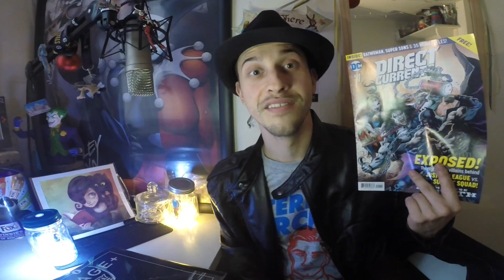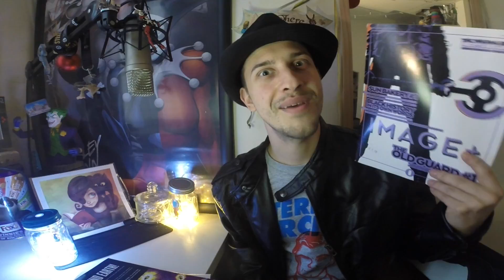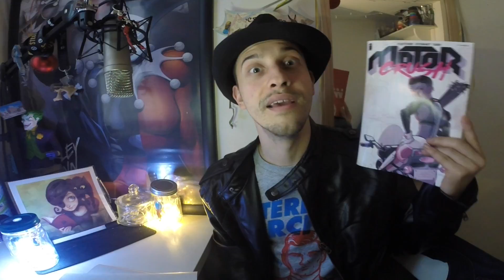Comic Book Haul December (071216, eng)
This wednesday was really special to me. It was MotorCrush wednesday and there was a new issue of Violent Love. Two title which makes me thrill. And there are other stories as well, I want to tell.